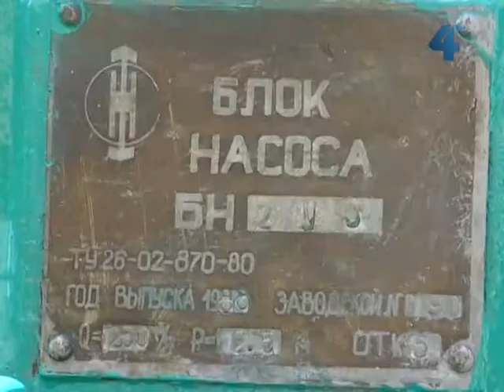До 64 річниці заснування "Тернопільводоканалу" відкрили музей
Засноване як контора "Водоканал" 64-річчя відзначило тепер комунальне підприємтсво Тернопільської міськради "Тернопільводоканал". З цієї нагоди серед інших урочистостей, як от святковий концерт, вшанування працівників, на території підприємства на вулиці Танцорова, 7 у Тернополі водоканалівці відкрили музей. У ньому - обладнання, що не одне десятиліття відпрацювало на благо городян.